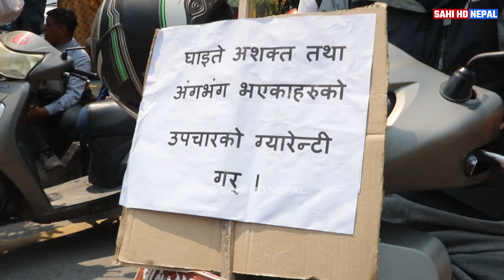माओवादीको कारबाहीमा हात गुमाएको पुर्व सेनाहरु आन्दोलनमा, अझै पनि सरकारले बेवास्ता गरे भन्दै मिडियामा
नोट :-  यदि तपाईसँग पनि केहि अनौठो कला र प्रतिभा छ वा तपाईको नजिक कोहि त्यस्तो प्रतिभावान व्यक्ति हुनुहुन्छ भने हामीलाई सम्पर्क गर्नुहोस् सम्पर्क को लागी हामिलाई म्यासेज गर्नु होला !

हाम्रो युट्युव च्यानलबाट प्रकाशित भएको कुनै पनि सामाग्री डाउनलोड गरी अन्य च्यानलमा अपलोड गरेको पाइएमा प्रचलित कानुन  बमोजिम कडा कारबाही गरीने ब्यहोरा जानकारी गराइन्छ ।